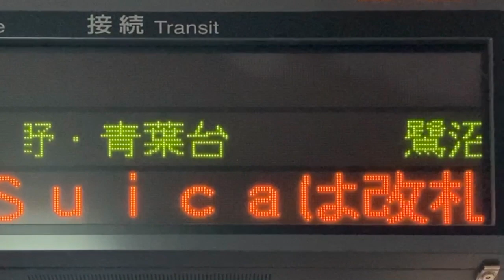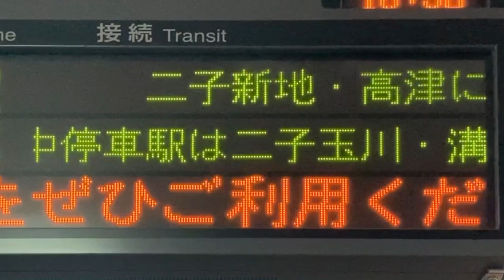【HGゴシック スクロールフォント確認用】東急大井町線 自由が丘駅 ホーム 発車標(LED電光掲示板)